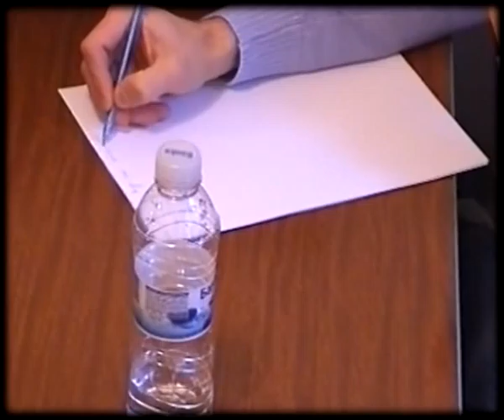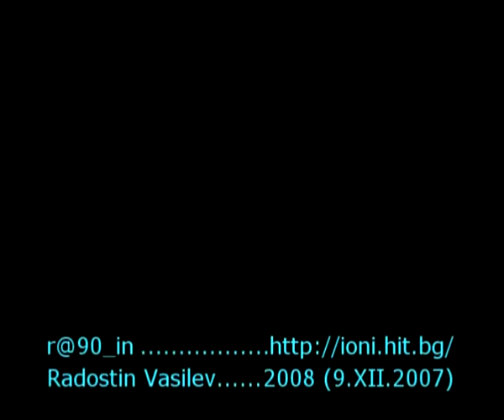Astro School "D-r Kaloyan Petrov"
09.XII.2007